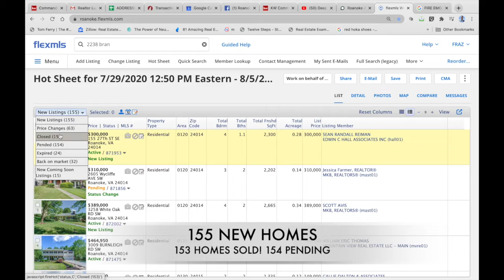HOT SHEET WEEK OF AUGUST 1ST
IT'S THE FIRST WEEK OF AUGUST AND CHECK OUT THESE HOMES ON THE MARKET! IT'S WILD, AND CHECK THIS OUT The Experience is Real: Need to sell or find your home in the Roanoke Area? I’m here make a difference. Find your home's value now. Feel free to msg or call or text me anytime at to help you sell your home in The Roanoke Virginia market and I am grateful to help you!